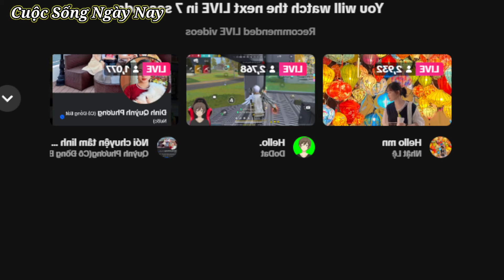Đêm khuya Lôi Con la làng ngon nhức nách khi được Nhật Lệ, Nam Hoàng cho ăn khô bò bà Liệu